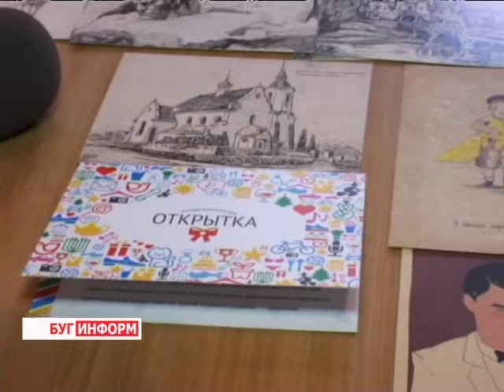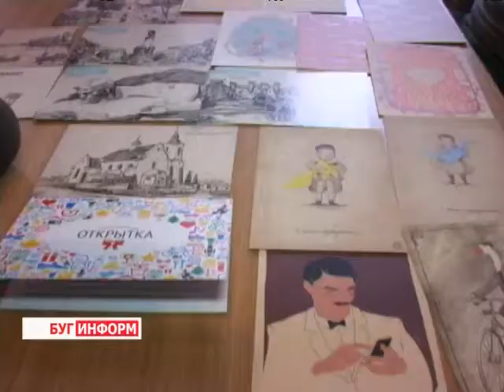2014-02-11 г. Брест Телекомпания "Буг-ТВ". Авторская открытка от Анны Редько.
Возвращаясь из туристической поездки или загранкомандировки, каждый старается привести домой нечто необычное, но символичное: памятные кружки и статуэтки, фирменные блокноты и ручки, фотографии и красочные открытки. Словом, любую яркую вещь, которая будет напоминать о полезно и необычно проведённом времени. В этом большом списке внимание можно остановить на открытке. Именно эта небольшая, но очень яркая и красочная почтовая карточка и сегодня пользуется большой популярностью как у людей постарше, так и у молодёжи.
Такое направление, как авторская открытка в Беларуси сегодня набирает обороты. Иллюстраторы разрабатывают новые сюжеты и формы, в которых гармонично сочетаются цветовая эстетика, актуальный сюжет и национальный колорит. Интересные мастера с креативными и неординарными идеями творят и в городе над Бугом. С одной из них познакомилась и наш корреспондент